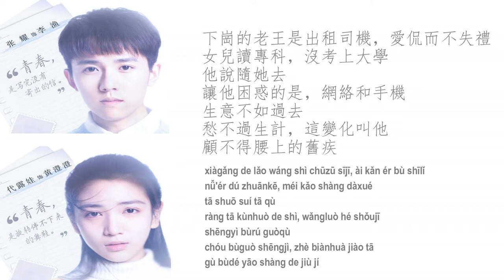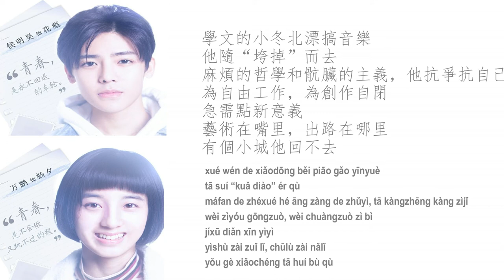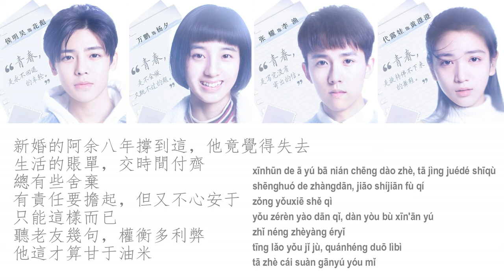Liu Haolin (刘昊霖) - Four North Building (北区楼四) When We Were Young OST Lyric Video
Request Completed! Enjoy!

Comment for requests.